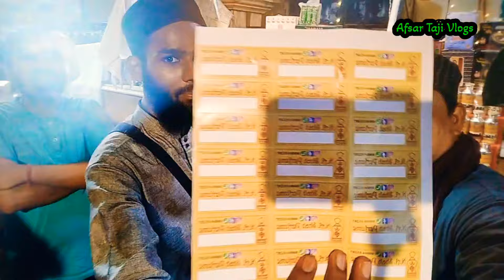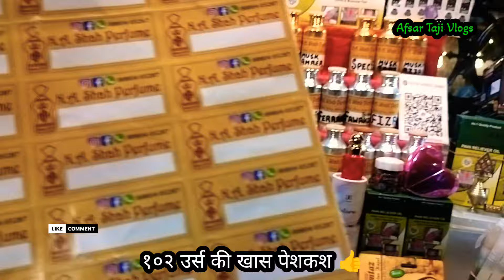बाबा ताजुद्दीन औलिया नागपुर के उर्स की २५ वी के नजारे Jashn E Tajulauliya Nagpur 102 va URS Shareef